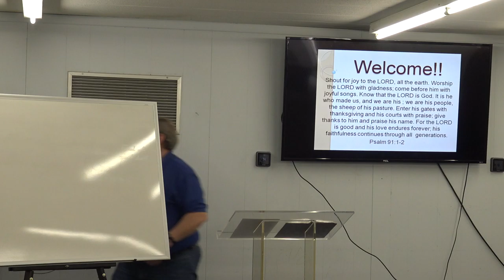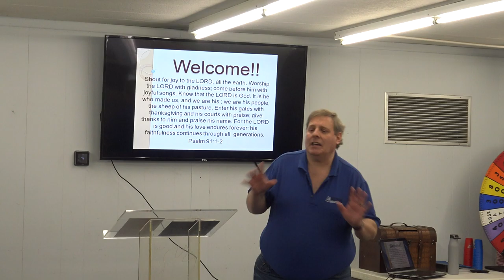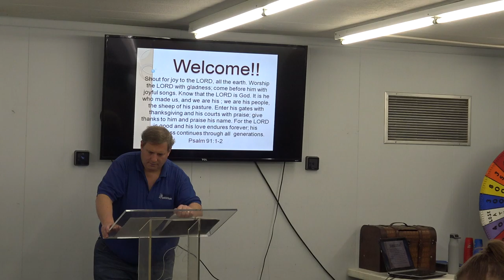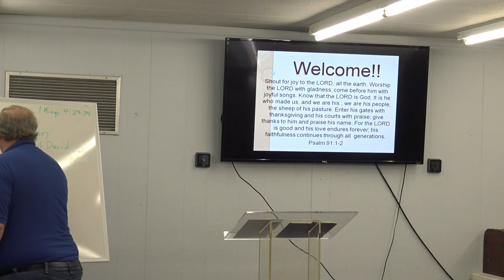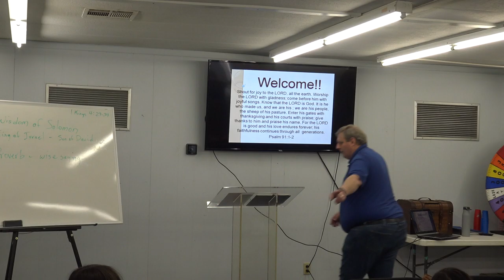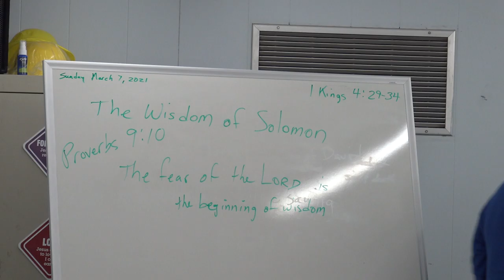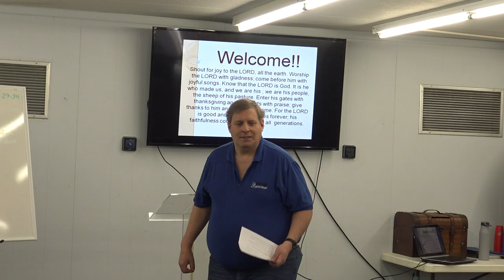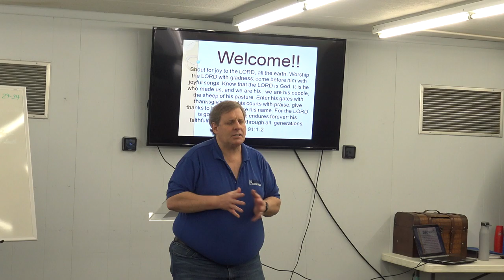Life Church Kids: Wisdom for God's People